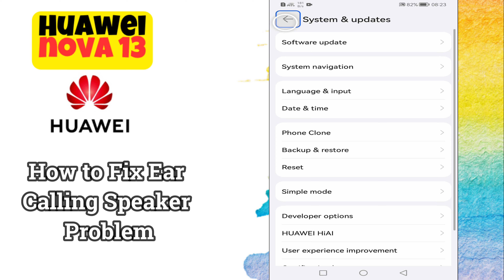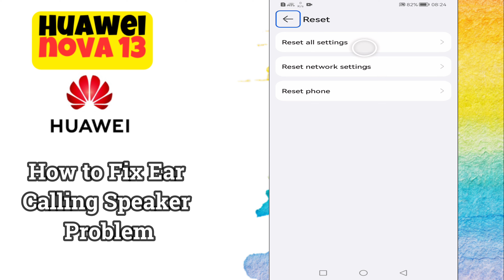Ear Calling Speaker Problem Huawei Nova 13 || How to solve ear calling speaker problem